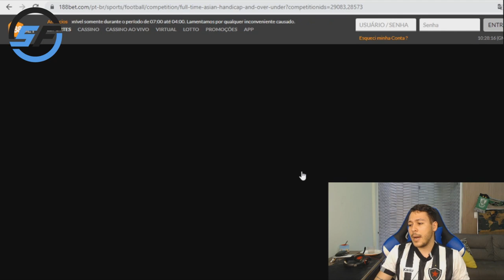O DIA EM QUE EU CRAVEI UMA ODD 10